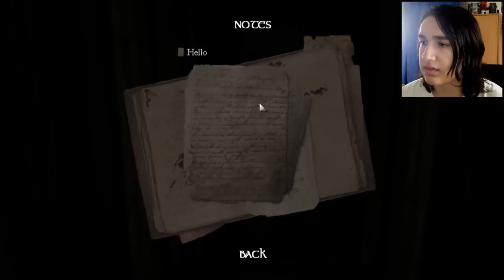KOJA VRATA ?! Amnesia: The Dark Descent - Nightmares Of The Past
Ako Vam se svideo klip bacite po neki like, puno bi mi znacilo, hvala. :)...